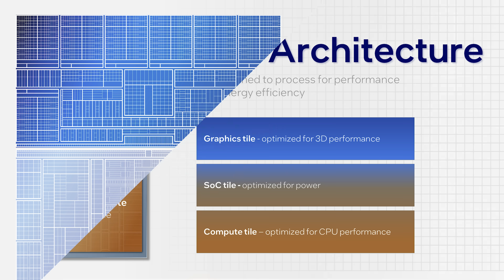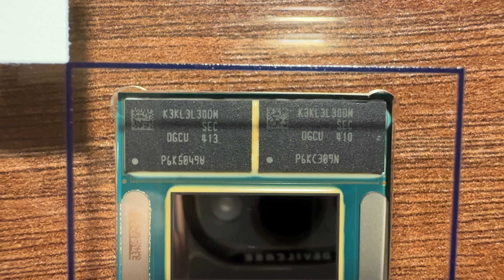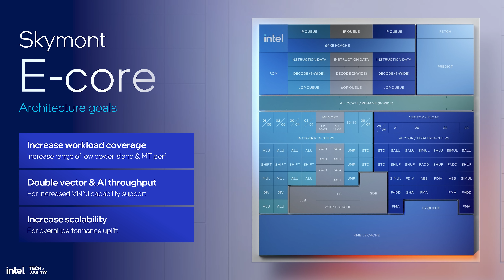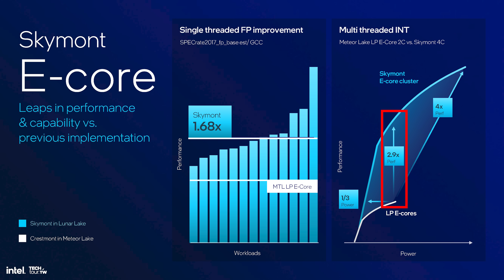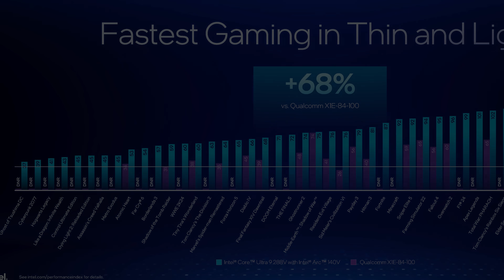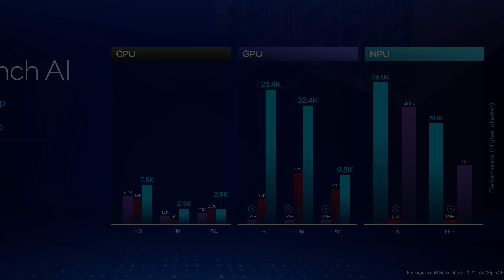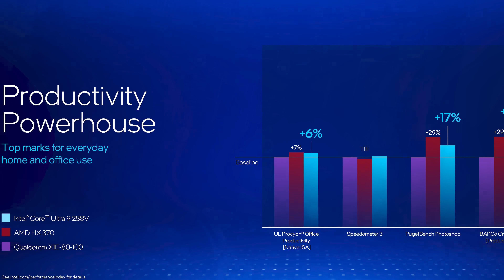【Huan遊世界】 Intel的殺手鐧? 來聊聊接下來即將推出的AI移動端處理器: Lunar Lake